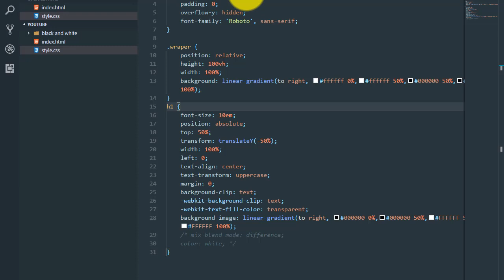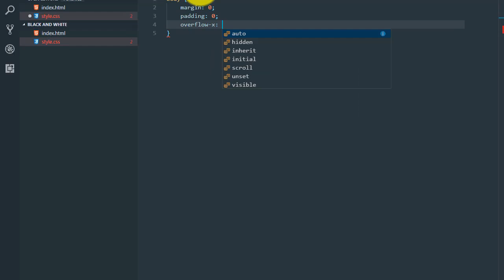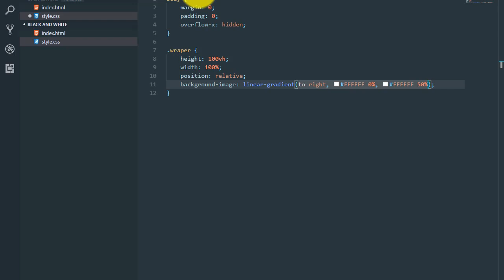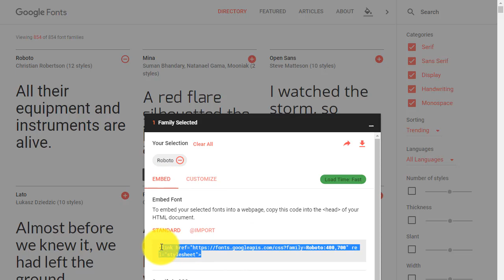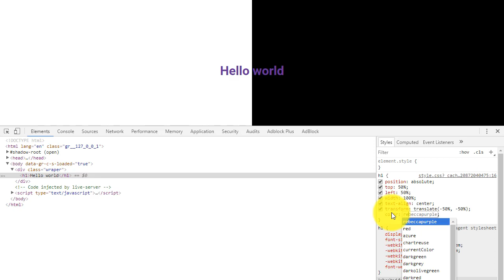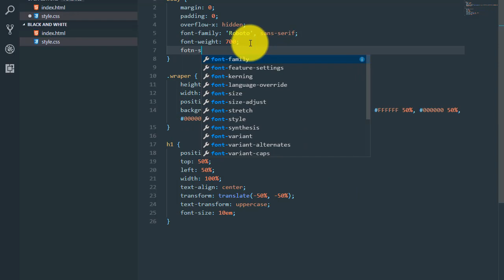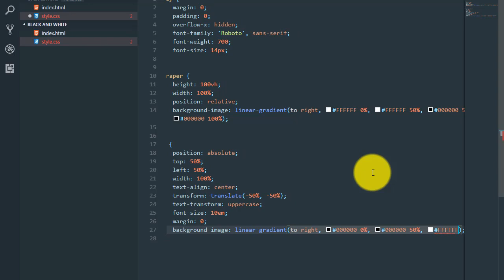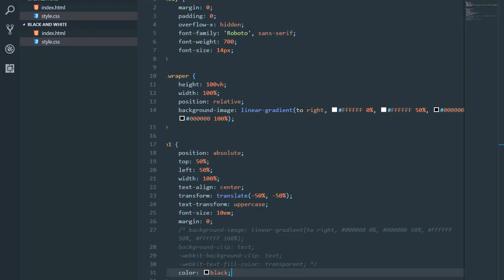CSS3 Black And White Creative Text Effect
CSS3 Custom Black And White Creative Text Effect

Let's fun with CSS advanced and creative text effect. Pure CSS text effect